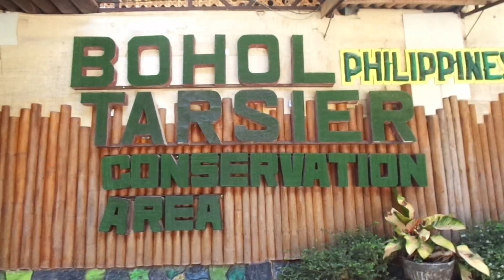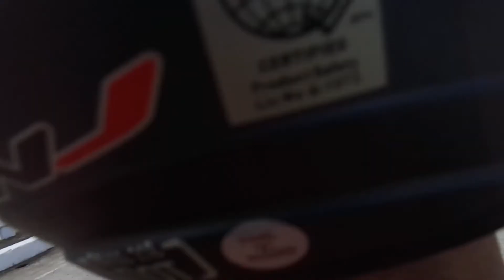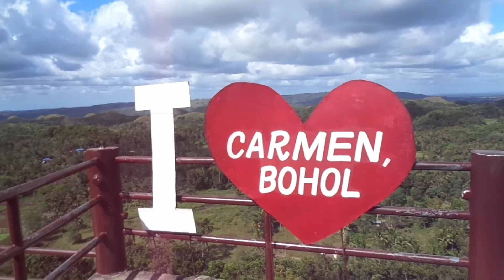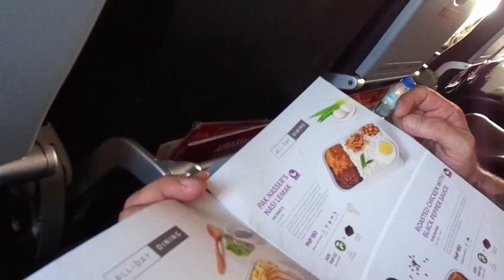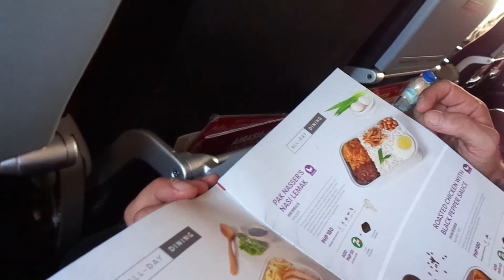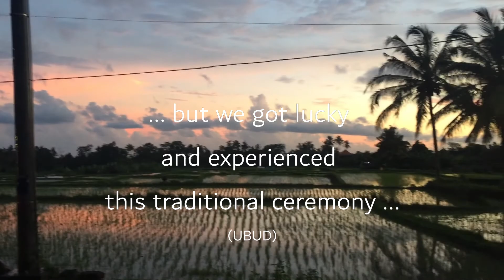Philippines + Bali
Our Honeymoon Philippines + Bali